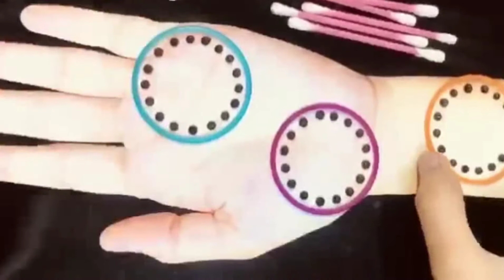Easy Simple Mehndi design - Cotton bud Mehndi design front hand - Arabic Mehndi design 2020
Simple New Mehndi Design 2020_ Simple Mehndi Design_ Naich Mehndi Design.